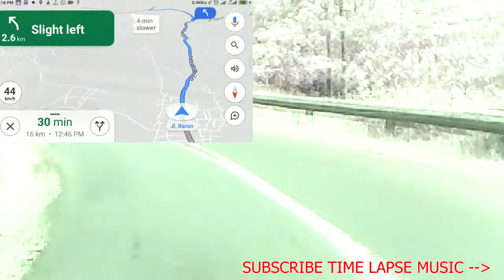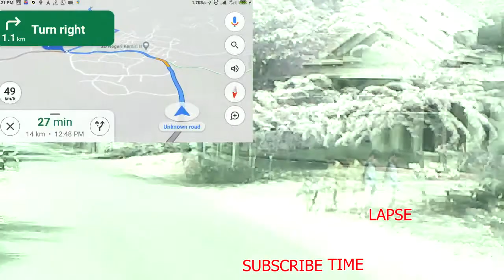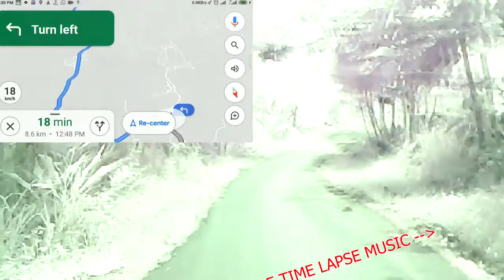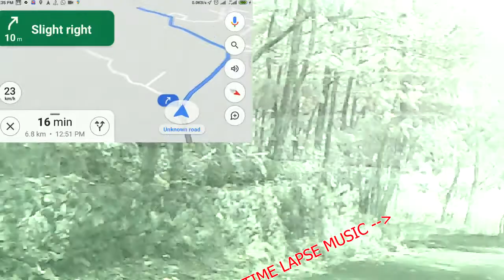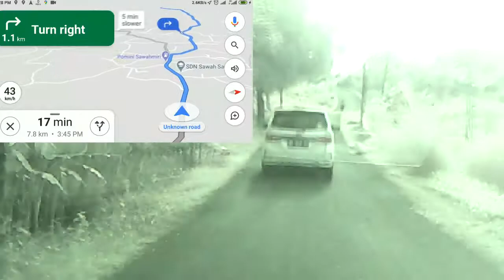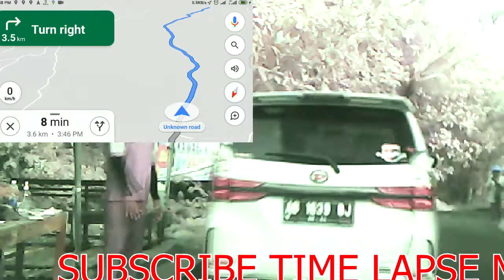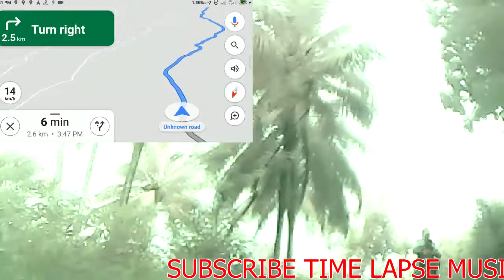GOING TO SOUTH BEACH TIME LAPSE MUSIC FREE DOWNLOAD NO COPYRIGHT BACKSOUND TOYOTA CALYA